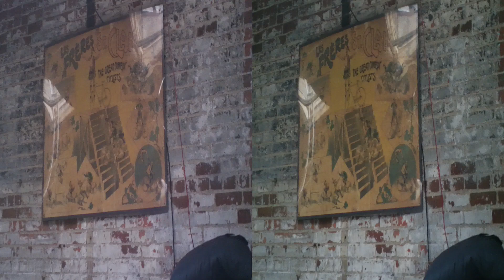Martin Heath, Cinecycle